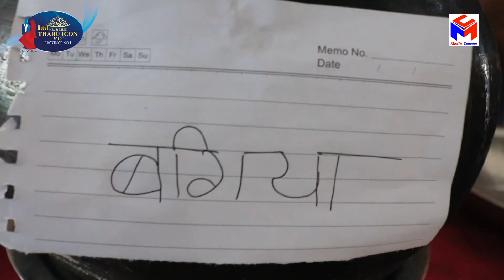Tharu Foods Preparation || Nobel Mr & Miss Tharu Icon 2019 Season 2 by Tharu kala kendra,Biratchowk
Tharu foods preparation ll Nobel Mr & miss tharu Icon 2019 season 2
 by tharu kala kendra ,Province -1, biratchowk, morang

 Camera : Biru  Majhi
 Edit : Media Concept,Itahari ,Sunsari

 MEDIA CONCEPT
 THANK U